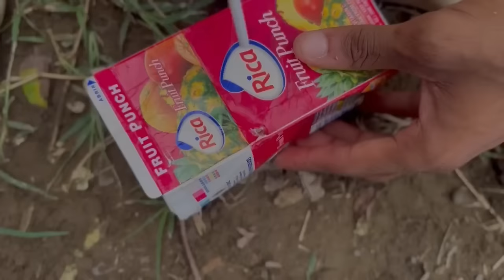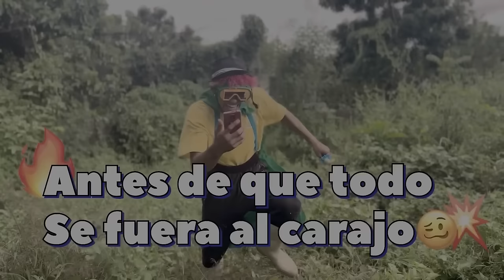EL JUEGO DEL POLICIA * Marquilio y sus ocurrencias * 👮🏽‍♂️🤣